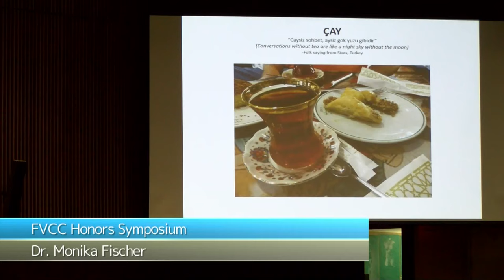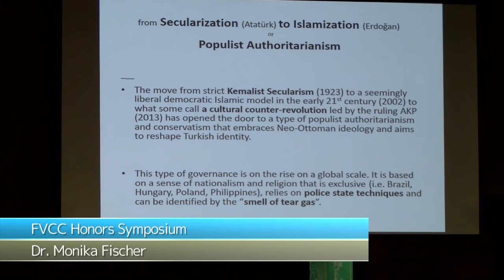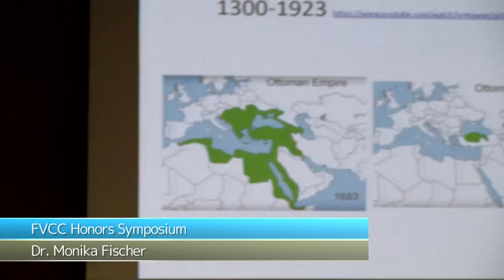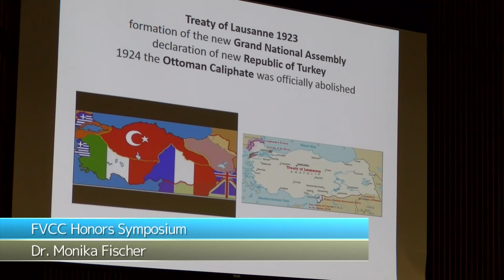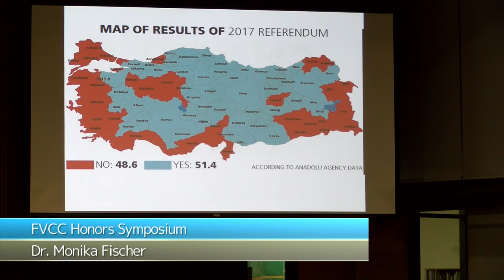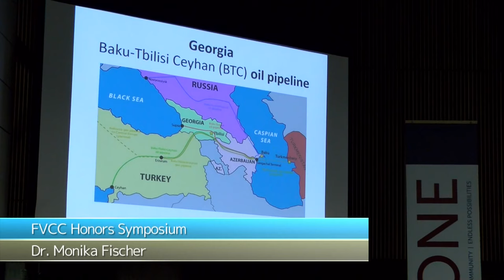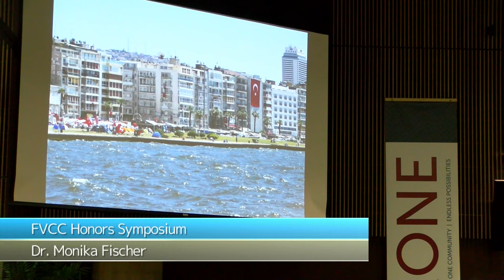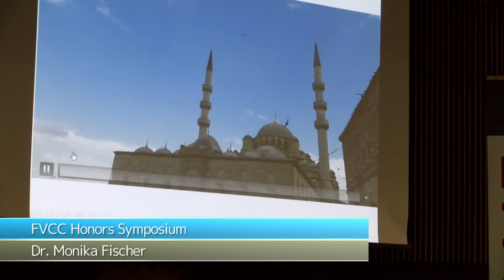2019 FVCC Honors Symposium - Dr. Monika Fischer, Ph.D.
Between Two Worlds: Turkey’s Geopolitical Role in Europe and the Middle East

Turkey, a member of NATO, plays a pivotal role in Europe and the Middle East due to its geographic location and history. As a Muslim but non-Arab country that blended Islam with democracy, Turkey has looked toward the West in the 20th century and positioned itself as a bridge and potential problem solver between East and West. However, an increasingly antagonistic and autocratic government and recent periods of civil unrest are signs of change. To understand Turkey’s diplomatic and global ambitions requires knowledge of the historical formation and geopolitical dynamics of Turkey, its borders and national/ethnic identities. This talk will analyze contemporary “Turkish” issues in light of European and Middle Eastern policies, present a view of Turkey as an independent force on the world stage and provide an understanding of the meaning of secularism and Islamism as it plays out in Turkey.